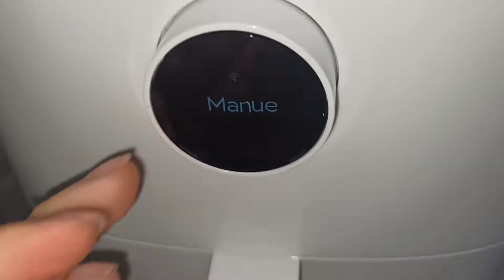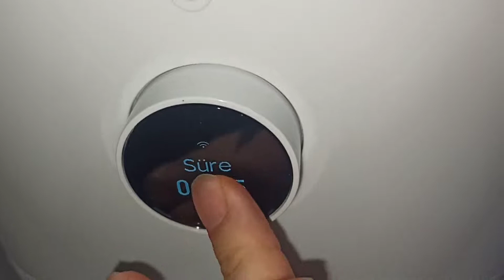Airfryer ile Kabak Tatlısı | Kabakların Yumuşamasını Beklemeye Son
Airfryer ile Kabak Tatlısı deniyoruz

Folyolu pişirme kağıdını haznenin içine yerleştirin
kabuklarını soyduğunuz kabakları haznenin içine yerleştirin
üzerine bir su bardağı toz şeker ekleyin (çok dağıtıyorlar fandan dolayı ya nemlendirin ya da üzerini şekerler eriyene kadar yağlı kağıt ile örtün)
200 derece 45 dakika pişirin (24 dk sonra kabakları ters çevirin)
yumuşaklığına inanamayacaksınız...
Afiyet olsun